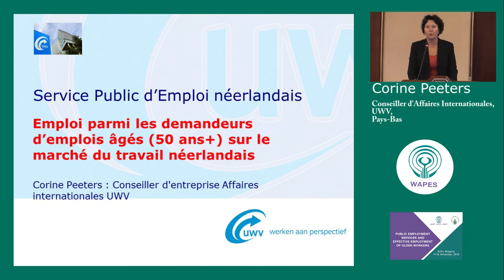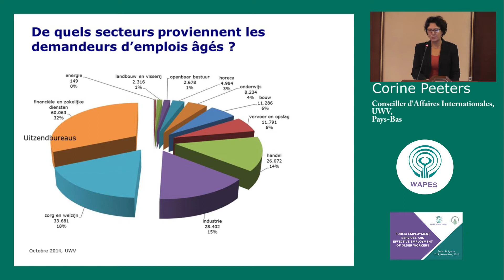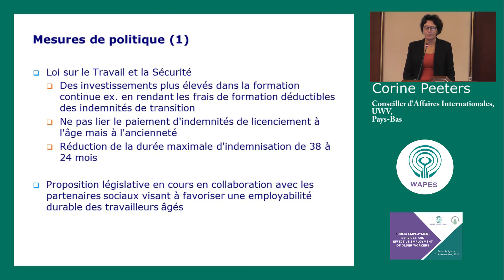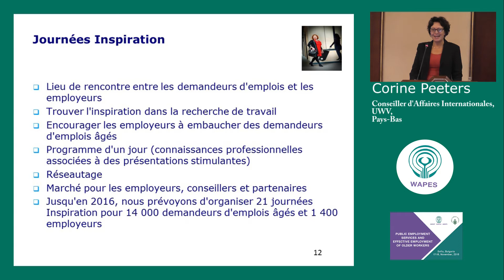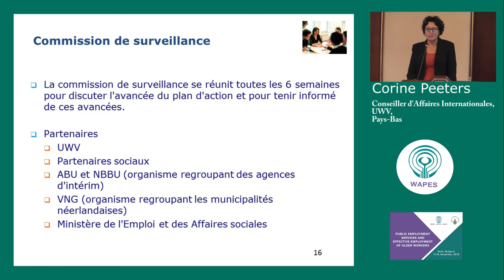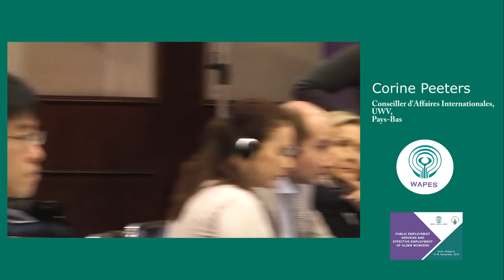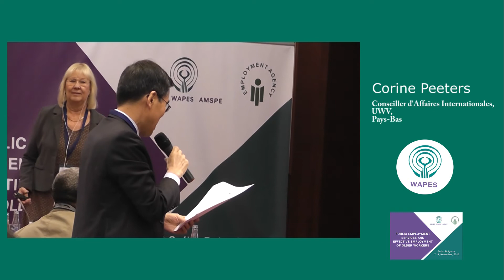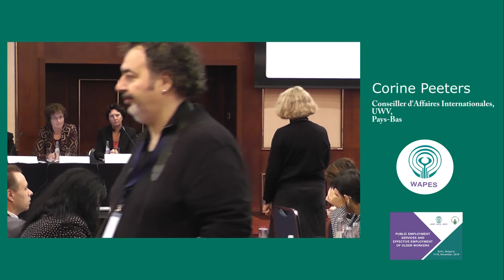Panel 1 corine Peeters FR